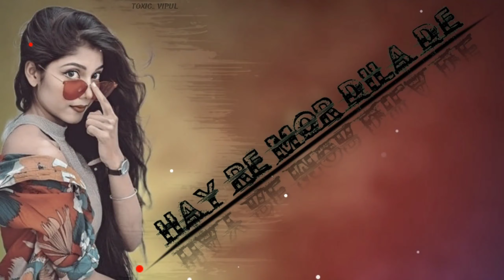HAY RE MOR DILA DE...NEW TIMALI GARBA MIX BAND LOVER TOXIC 👑✌💯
⚠ ... Warning ... ⚠
If you have any doubts about my YOUTUBE channel video and song, you can massage  comment me on YouTube comments Box We will talk about this from the father-son dialogue. Don't give copyright / copyright Clem on Video / Song. You know how much time it takes for a Youtube channel to grow, you know better than me. (This song is purchased from a dj operator but we are unaware of where the people may have brought the song from, so you are kindly requested